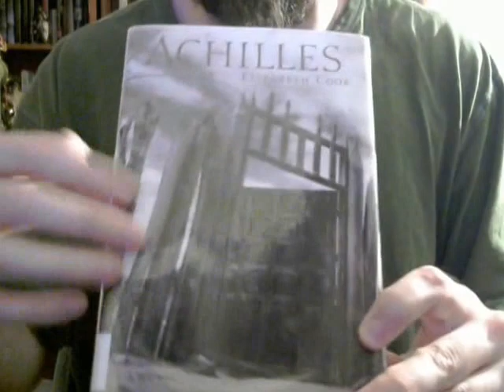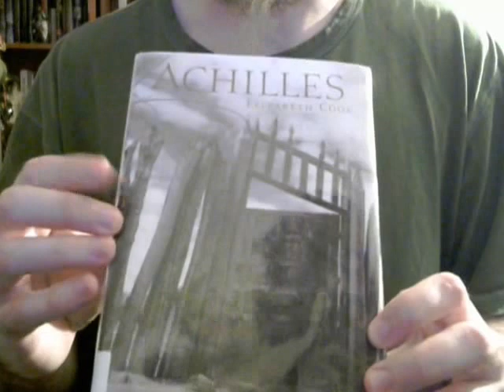Achilles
In this video I talk about Elizabeth Cook's Achilles.